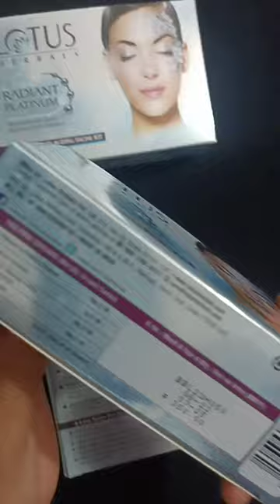Amazon unboxing video